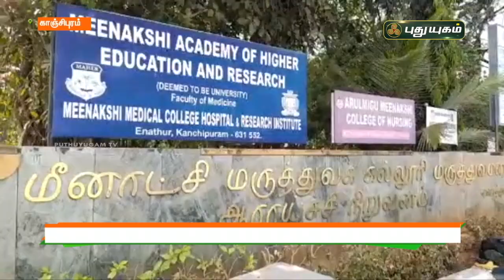மருத்துவ கல்லூரி மாணவர்களுக்கு கொரோன தொற்று உறுதி | செய்தித் துளிகள்